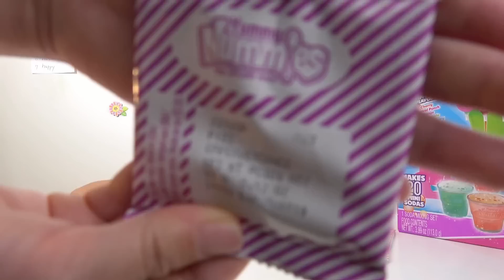いらっしゃいませ ジュース屋さんごっこ！本当に飲めるソーダショップメイカー！海外 おもちゃ お菓子 知育菓子 Soda Shoppe Maker Yummy Nummies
アメリカの知育菓子ブランド『Yummy Nummies』のソーダショップメイカーで遊ぶよ。ジュース屋さんごっこ！

Role Play with Yummy Nummies' Soda Shoppe Maker.

Canadaに住む男女の双子“KahoSei”がいろいろなことにチャレンジします。Kahoが「Kan & Aki's CHANNEL」「キッズライン♡Kids Line幼児チャンネル」「せんももあいチャンネル Sen, Momo & Ai Channel」「がっちゃんねる★TheGacchannel」などの有名Youtuber Kidsに憧れ、やりたいと言い出しました。そんな自称Youtuberなチャンネルです。実際に動画を作ってみると大変であたふたしています。観てくださってありがとうございます。

This is Youtube Channel about Japanese girl and boy twins KahoSei's life in Canada. On 2015 summer, Kahosei moved into Canada from Japan. It is our first time living abroad. This Channel started from Kaho's remark of 'I want to be like Kan & Akira (who is super Youtuber kids in Japan.)' KahoSei is not "super" Youtuber, but we are now Youtuber.
After started to update video, I noticed that it is very difficult and hard to make videos.

なりきり ジュウオウジャー Little HERO Power Ranger Zyuohger あ！ キョウリュウだ！！恐竜の森 Jurassic Forest Dinosaur
なりきり 魔法使いプリキュア & ジュウオウジャー 戦いごっこ Little HERO Maho Girls PreCure & Power Ranger Zyuohger
なりきり ゴースト& ジュウオウジャー 戦いごっこ HERO Kamen-Rider Ghost & Power Ranger Zyuohger 仮面ライダースペクター & ジュウオウシャーク
Dokkin♢魔法つかいプリキュア! なりきりキュアマジカルで 踊ってみた♪ 魔法使いプリキュア! OP Maho Girls PreCure's OP
キュアップラパパ♪ 踊ってみた 歌ってみた 魔法使いプリキュアED CURE UP↑RA♡PA☆PA～ほほえみになる魔法～ Maho Girls PreCure's ED
レッツ! ジュウオウダンス  踊ってみた 歌ってみた Danced Power Ranger Zyuohger Excercise
ぶさかわ？キョウリュウ ストローラー in 恐竜の森 Dinosaur Stroller in Jurassic Forest Park Family Fun